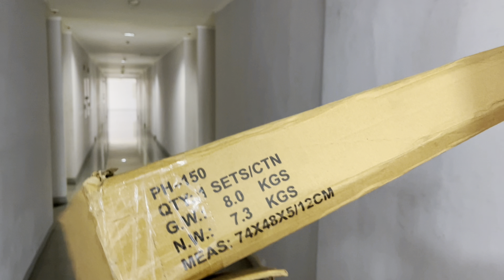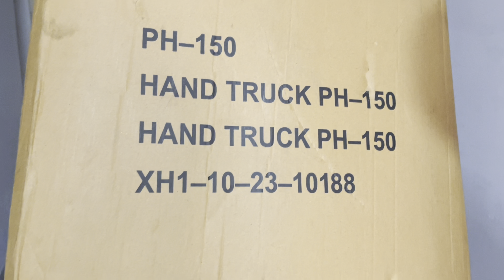Tutorial Pasang Trolly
Trolly sangat dibutuhkan jika tinggal di apartment karena kebutuhan untuk angkut barang yang berat

Link Pembelian